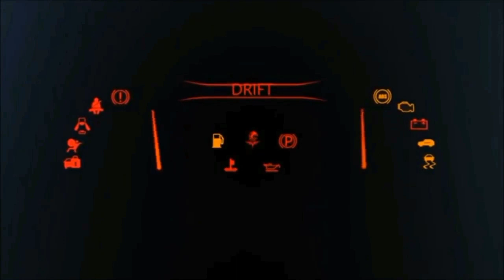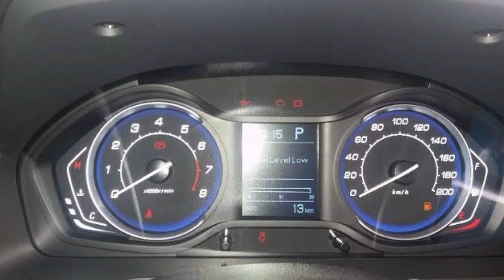BAIC X25 Launch In Pakistan | Price, Specs & Features | Launching Date | ABProduction Cars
In this video you will watch detailed review of baic x25 which is launch in pakistan. BAIC X25 is having a great price, specs and features. The Senova (BAIC) X25 is a Mini MPV based on the Senova (BAIC) D20 hatchback produced by Senova, a sub-brand of BAIC Motor. BAIC x25 is a 5 door crossover SUV.